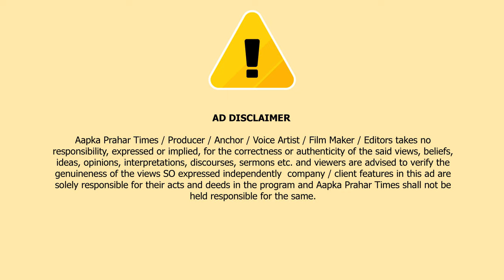टीटीई ने लड़की को चाटा मारा और घसीटते हुए ले गई || Islamuddin Khan || Aapka Prahar Times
टीटीई ने लड़की को चाटा मारा और घसीटते हुए ले गई || Islamuddin Khan

एक लड़की को महिला टीटी ने मारा और फिर उसे घसीट कर ले जाते हुए नजर आ रही है ये हैरान कर देने वाला वीडियो बरेली का बताया जा रहा है सवाल उठता है कि किसी भी यात्री को क्या इस तरह से टीटी मार सकते,खिंचते घसीटते हुए ले जा रहे है ये वीडियो काफी सोसल मिडिया में वायरल हो रहा है और महिला  टीटी की कड़ी आलोचना हो रही है वीडियो में देखा 3 महिला टीटी एक लड़की के साथ बहस करती दिख रहे है फिर लड़को को चाटा भी मरती और उसे घसीट के ले जा रही है खबरों के मुताबिक अब रेल प्रशासन इस पूरे मामले की जांच वीडियो वायरल होने के बाद शुरू कर दी है